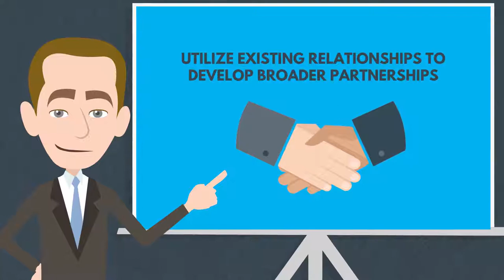Ep. 57: Church Partnerships at North Central University w/ Michael Price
Michael Price, Chief Enrollment Officer at North Central University, discusses how institutions can get creative with employer partnerships, and specifically how religiously-affiliated institutions can partner with churches on enrollment growth initiatives. ↓↓↓↓↓↓↓↓↓↓↓↓↓↓↓↓↓↓↓↓↓↓

Enrollment Growth University is a professional development podcast for higher education leaders looking to grow enrollment at their college or university.

Learn from the best higher education leaders in each episode, as they help you with:
· Enrollment Marketing
· Online Learning
· Student Retention

If you’re looking for tactics, strategies, and best practices in order to build a step-by-step roadmap toward enrollment growth at your institution, this podcast is for you.

Join us today and recommend the topics we should be talking about!